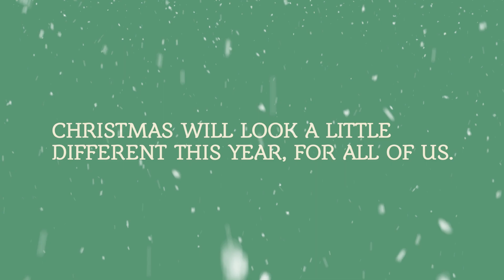Christmas Eve Outside 2020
Join us for Christmas Eve Outside!